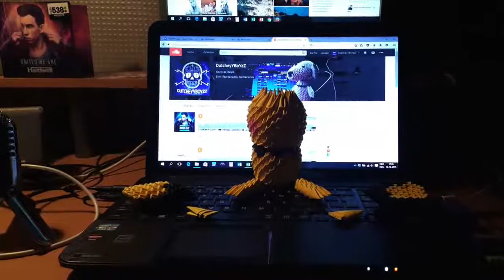Pichu - 3D Origami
Release: 2015

The Pichu artwork is part of the 'Pokémon'-momentum